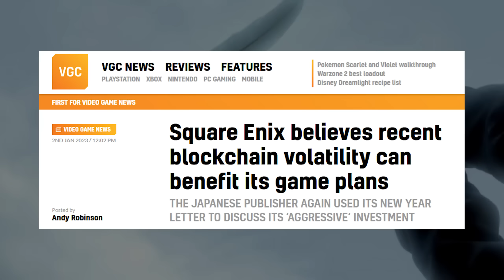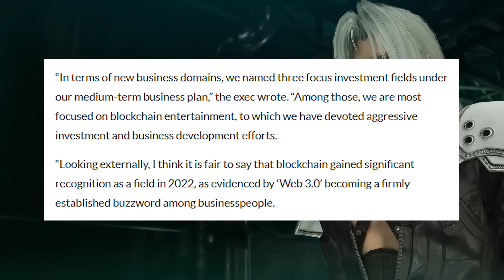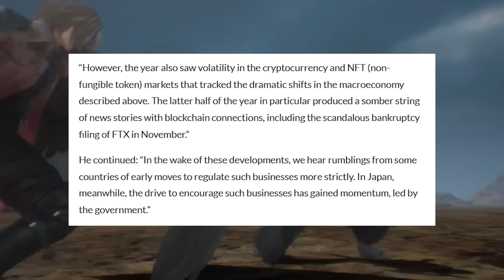Square Enix Is Destroying Its Legacy Doubling Down On Block Chain And NFT's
Final Fantasy publisher Square Enix has again used its New Year letter to promote its “aggressive” investment into blockchain games, claiming that recent volatility in the market could ultimately benefit its plans.